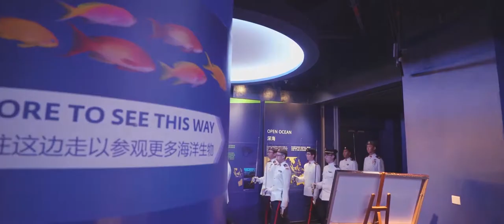Kelvin & Linda Behind The Scenes - By Red String Video Co